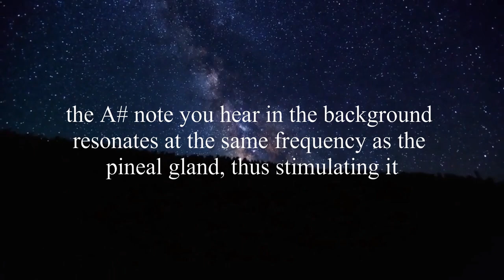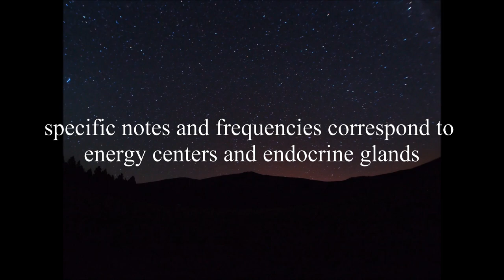Soul Star and pineal gland activation – 8th chakra – 233 Hz A# crystal singing bowl and piano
The third eye, governed by the pineal gland, channels energy down from the soul star chakra to be integrated into our mind, so that we can understand the information is as a human being with a brain and a body. This information is coming in is at such a high frequency that we need to be able to decode it, and this is done best when we have a balanced and active third eye or Ajna chakra.

When we can receive accurate messages and frequencies from our soul star chakra, we are preparing for ascension and able to connect to our soul’s purpose. Use A# to connect to your soul star chakra, so you can remember who you are and connect to the divine.

The pineal gland is known as the ‘seat of the soul’ and the element of the pineal gland is LIGHT. The greatest source of physical light comes from the stars — the greatest source of spiritual light comes from within. The A# note you hear resonates at the same frequency as the pineal gland, it is recorded from an 11'' frosted crystal singing bowl, measured at 233 Hz. Crystal singing bowls are made of 99% quartz crystal and are known to heal the physical body as well as the ethereal body — specific notes (bowls) and frequencies correspond to different energy centers and endocrine glands in these bodies to heal them.

With love and light enjoy this music anytime